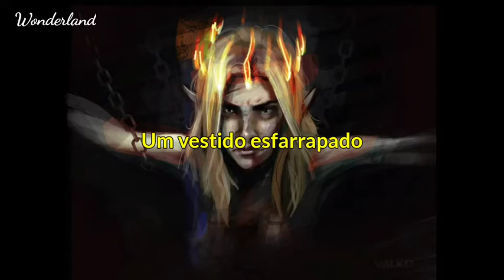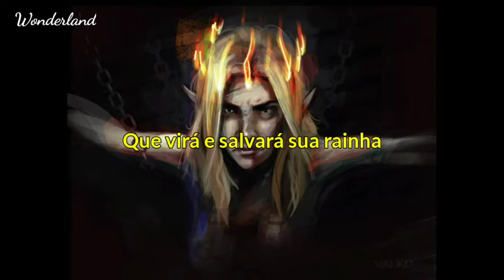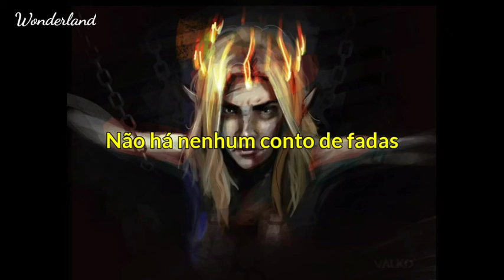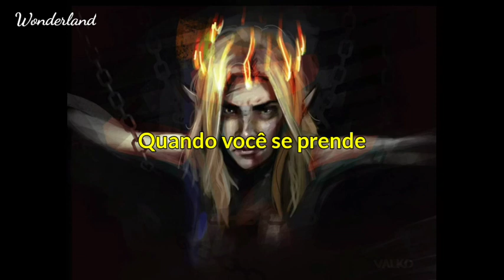Alec Benjamin - Paper Crown (tradução)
Artista: Alec Benjamin

Lyrics:

A paper crown
And a heart made of glass
A tattered gown
And her kingdom of ash
She walks alone
She can never look back

The story of a queen
Whose castle has fallen to the sea

She'll make it out
But she's never the same
She's lookin' down
At the scars that remain
But you hold your ground
Though your kingdoms in flames

'Cause it's the story of a queen
Knowing there's no one who will be a king that
Will come and save his queen

When all she needs, when all she wants
When all she finds
When all she is, and ever was
Is compromised
'Cause there's no one to love you
When you build your walls too high
And there's no one to love you

She's looking out
From the war that's inside
She's screaming out
'Cause no one survived
But when you're all alone
You wait and you hide

Knowing there's no one who will be a king who

There's no one
Who is strong enough
To save your love
There's no fairytale
There's no fairytale

Is compromised
When you trapt yourself inside